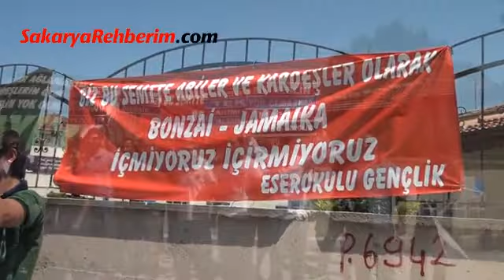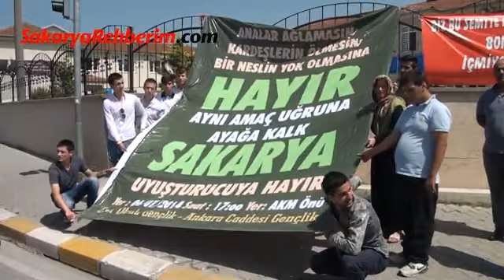SR Arşiv | Bir Annenin Uyuşturucu Feryadı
Bu video "07/07/2014" tarihinde çekilmiştir.

Sakarya'da toplanan bir grup, çevrelerindeki gençlerin uyuşturucu kullandıklarını belirterek, bunu protesto etti.
Adapazarı Palmiye Caddesi Eser Okulu önünde toplanan grup adına açıklama yapan Fatih Şimşek, semt olarak uyuşturucuya karşı olduklarını söyledi.